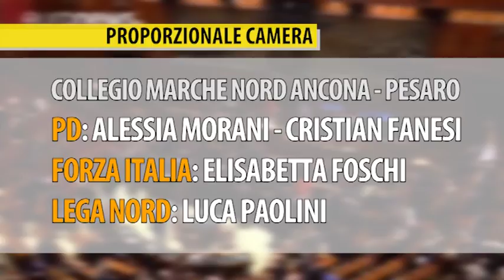Candidature politiche, i seggi Fano e Pesaro